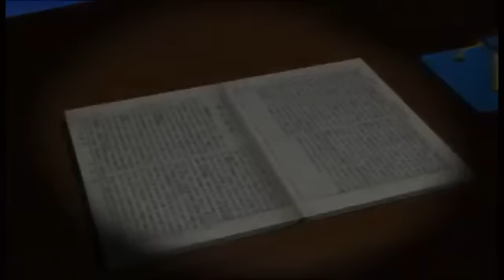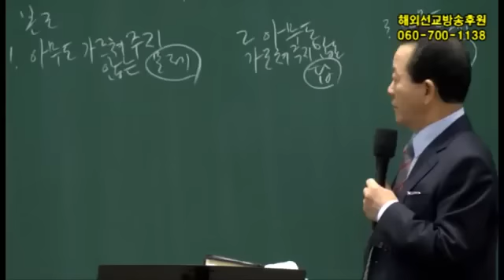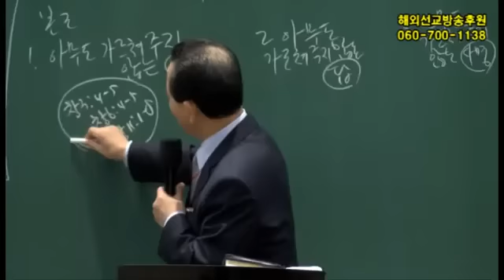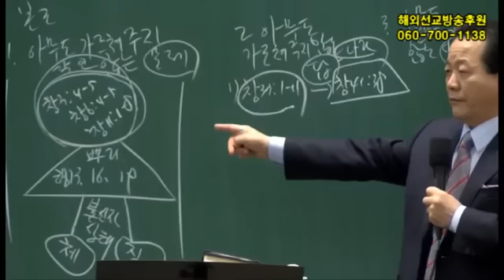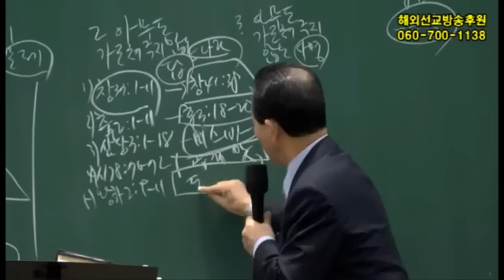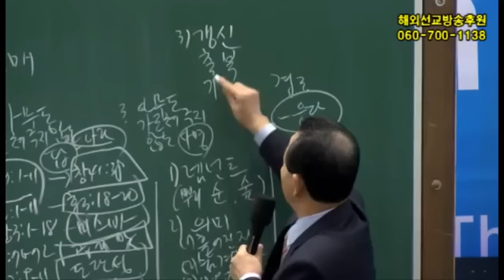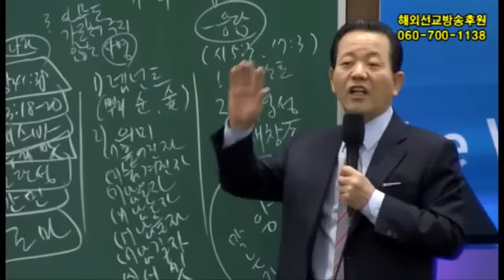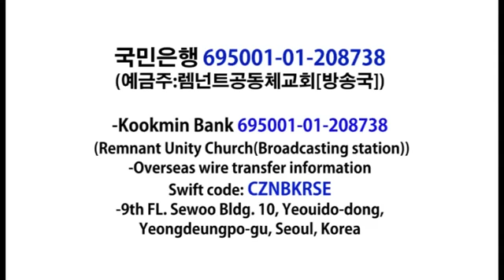2015년11월27일 북미주렘넌트대회2강